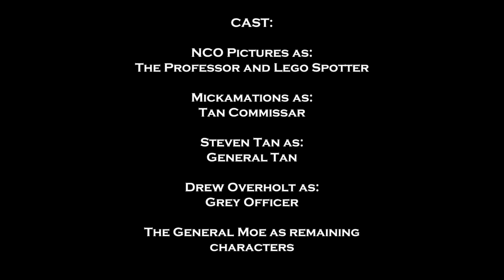Army Men vs Lego 2 | The General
All out war has erupted in the house as the newly formed Army Men Alliance seek to wipe out the Lego people for good. Part 1 of 2.